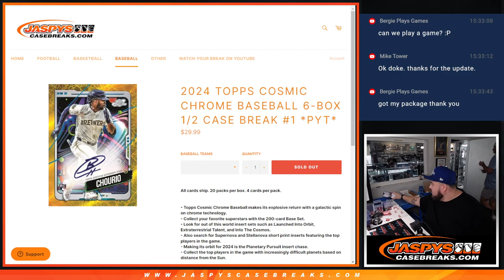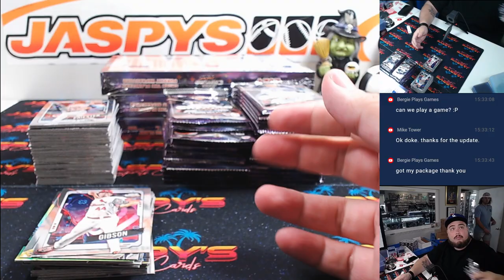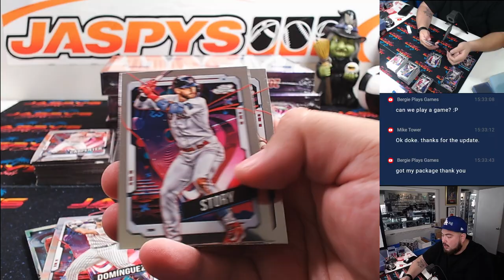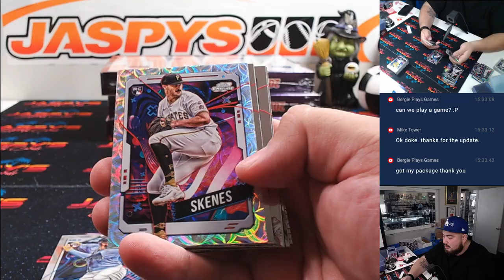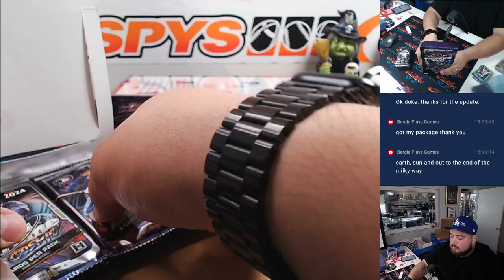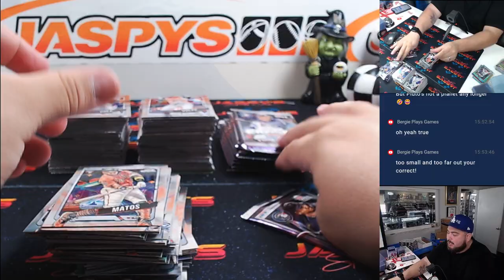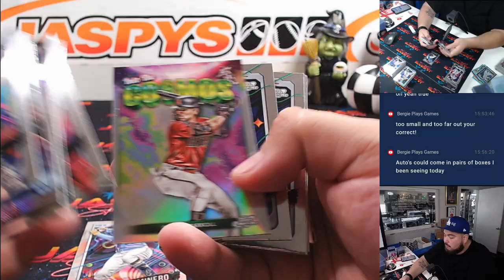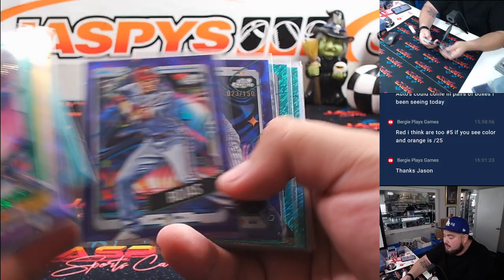F. 10/11/24 - 2024 Topps Cosmic Chrome Baseball 6-Box 1/2 Case Break #1 *PYT*